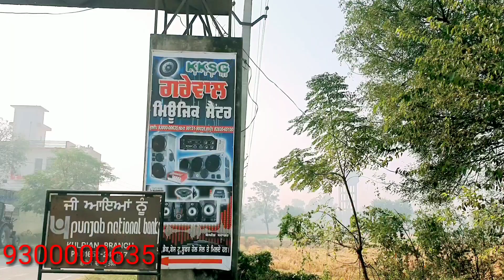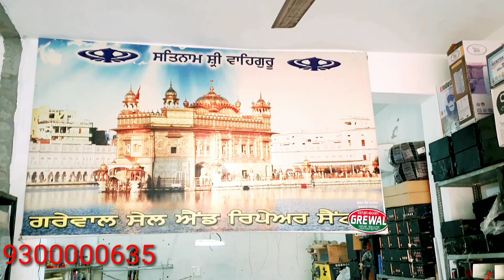ਡੈਕ ਹੀ ਡੈਕ